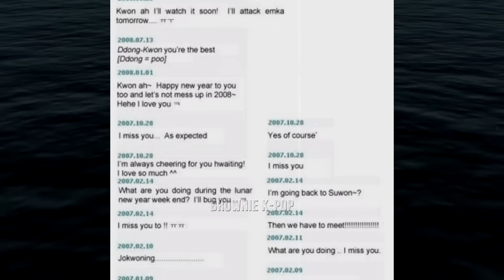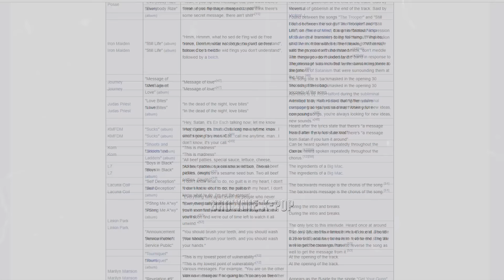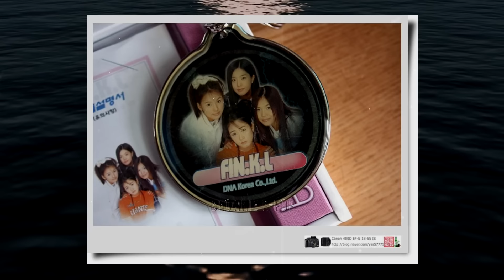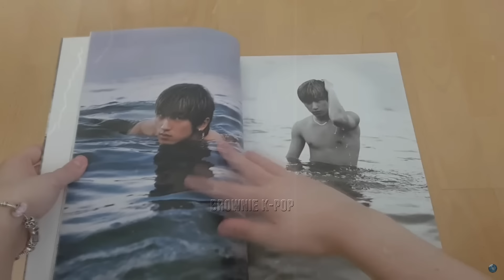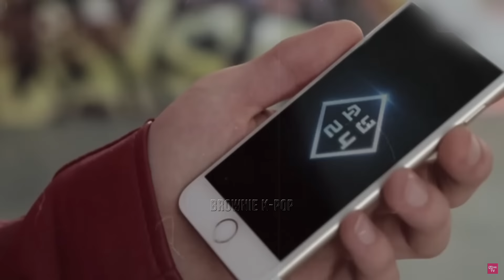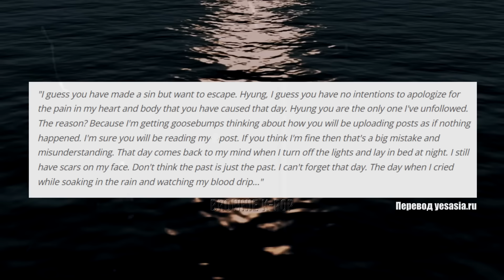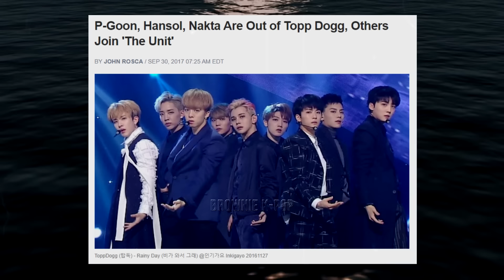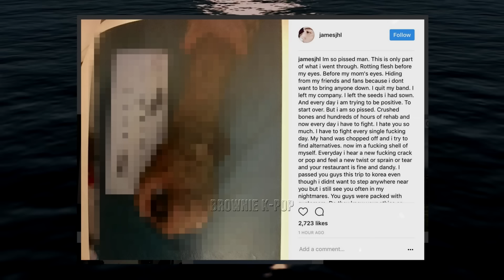ШОКИРУЮЩИЕ ИСТОРИИ | АЙСБЕРГ МУЖСКИХ K-POP ГРУПП | ЧАСТЬ 2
Вторая часть разбора айсберга по мужским k-pop группам - погружаемся на нижние уровни и переходим к более серьезным и шокирующим подробностям.

Вся информация озвученная в видео взята из открытых источников, а использованные материалы принадлежат их авторам.

Музыка в видео: Retro Horror Synth Mix - The Haunting by Karl Casey @ White Bat Audio

Тайм-коды:
00:00 Вступление
00:59 Уровень 4
14:49 Уровень 5
22:24 Уровень 6